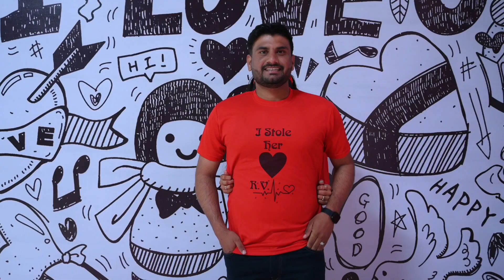Vikram weeds Rekha weeding song